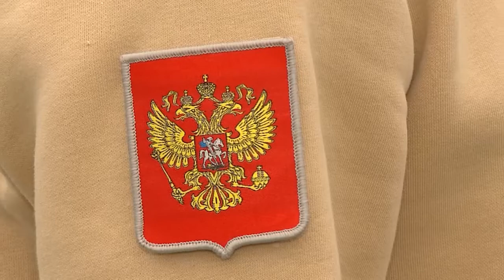Сотни огней зажгли мытищинцы в День памяти и скорби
На этой неделе у всей страны был более чем весомый повод говорить о патриотизме и защите российских рубежей. 81 года назад фашистская Германия напала на Советский Союз. По традиции в День памяти и скорби, в ночь с 21-го на 22 июня, в память о погибших во время Великой Отечественной войны, в Подмосковье зажгли почти 160 тыс. свечей. Помнят и гордятся героями и Мытищи. Жители округа присоединились к международной акции «Свеча Памяти». (12+)